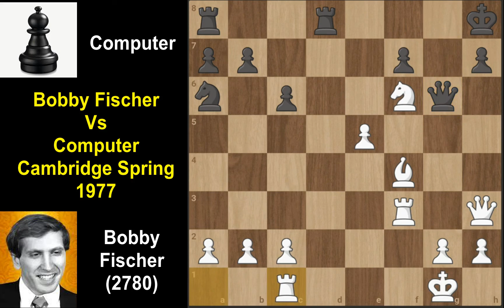Bobby Fischer Vs Computer l Can He Beat The Computer l 1977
Bobby Fischer Vs Computer